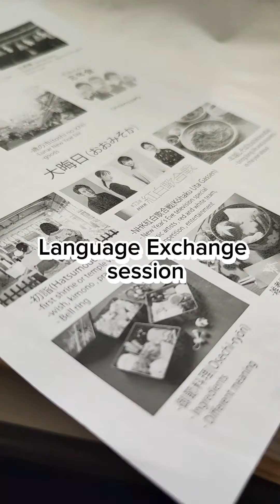A Journey to ICLS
We welcomed a group of 12 students from Takushoku University, who came to our school for a short English study trip. 🇬🇧🇬🇧🇬🇧🇬🇧🇬🇧🇬🇧🇬🇧

During these 2 weeks, they get along well with our Malaysian students in the language exchange session, travelled around Kuala Lumpur, and tried a lot of local dishes. 🇲🇾🇲🇾🇲🇾🇲🇾🇲🇾🇲🇾🇲🇾

We hope that they had an enjoyable trip in Malaysia and they will be able to apply what they have learnt in the future.